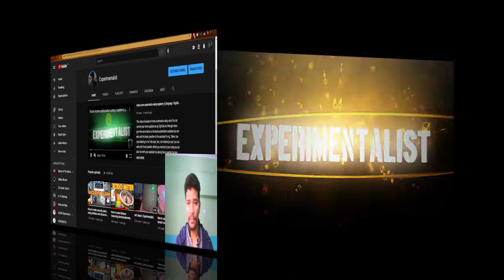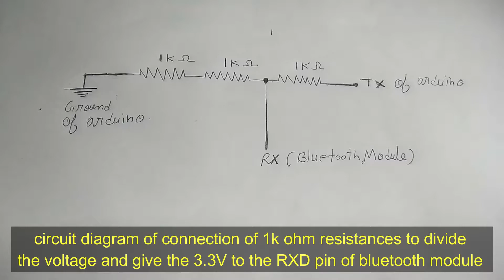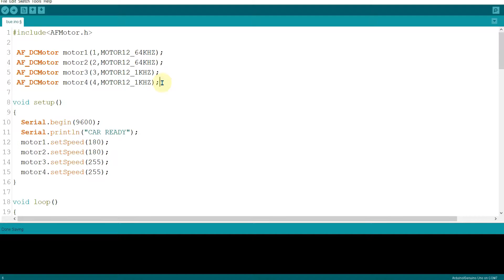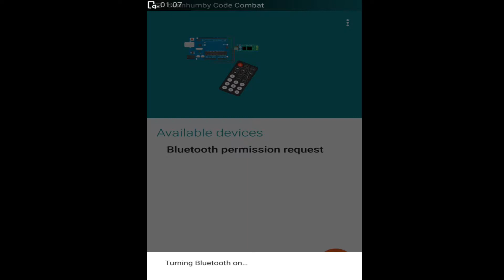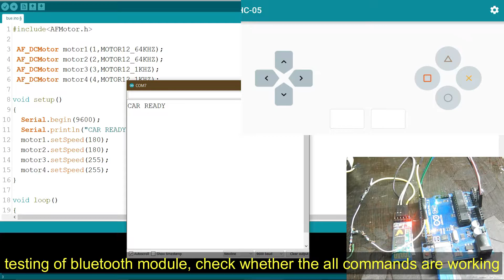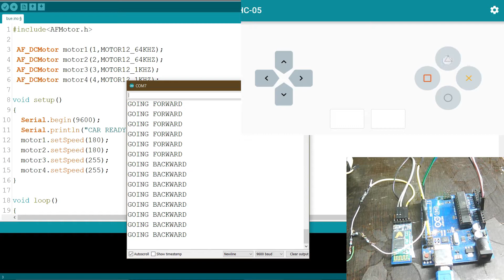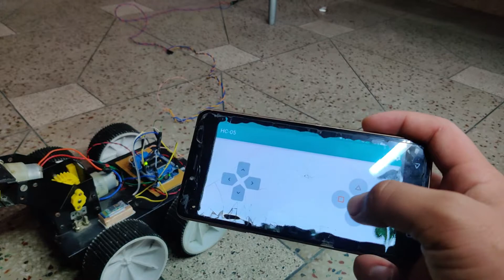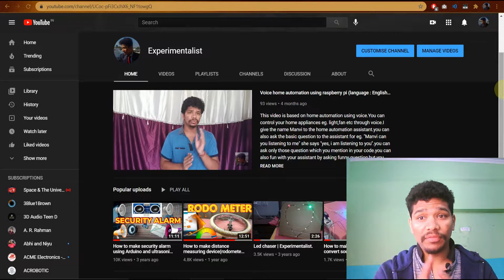How to make Bluetooth control robot using Arduino | Crane | Experimentalist .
In this project, we make Bluetooth controlled robot using Arduino.The robot-controlled through the smartphone app. Download the library of AFMotor from given link and unzip the file and paste the library in the Arduino libraries folder or you can include the file from Arduino IDE for this go-to sketch then go to include library after that go to add zip library

00:00 - 00:34  -- introduction
00:34 - 02:24  -- components required
02:24 - 08:18  -- construction
08:18 - 10:55 -- code & Bluetooth app setting
10:55 -- 15:45 -- working